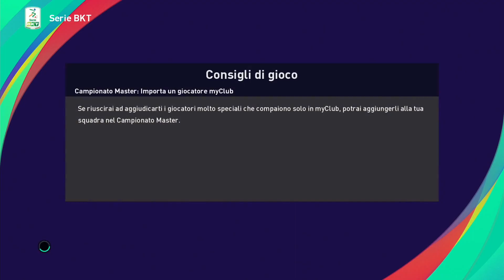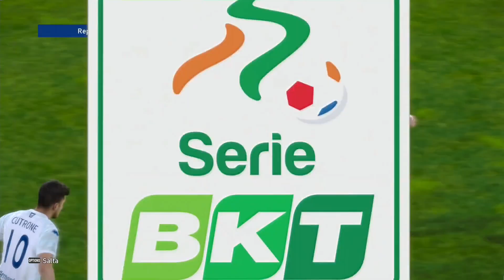EP. 012- A.C.R. MESSINA Campionato Master Pes21 - PATCH 2023/24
Stagione 1: Il Messina reduce da anni duri e fallimentari, nonostante il grnade sforzo societario di mantenerlo nei professionisti, cambia marcia e approda tramite ripescaggio in serie B.
Obiettivo stagionale: mantenere la categoria per fare cassa e puntare a qualcosa di più glorioso.